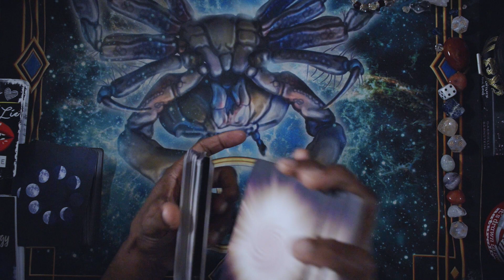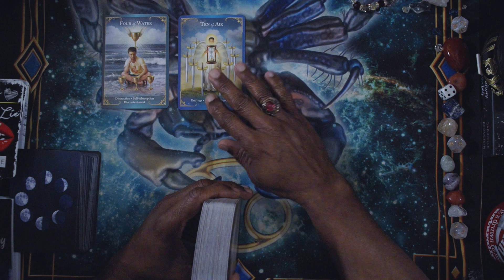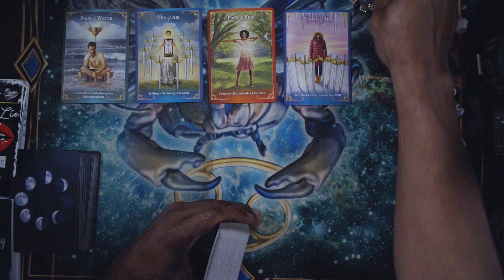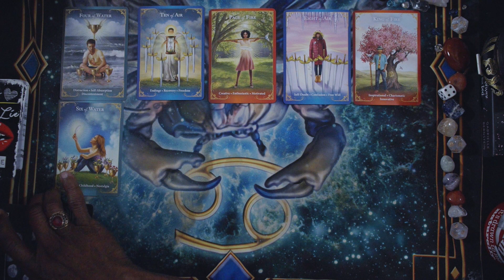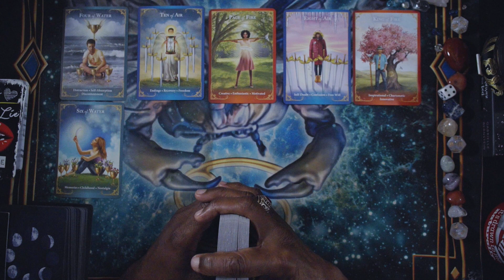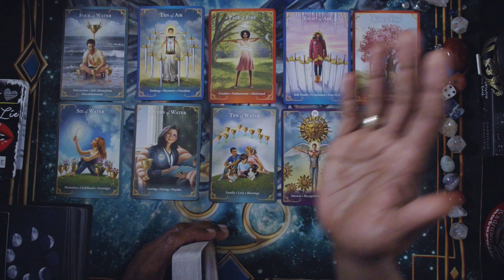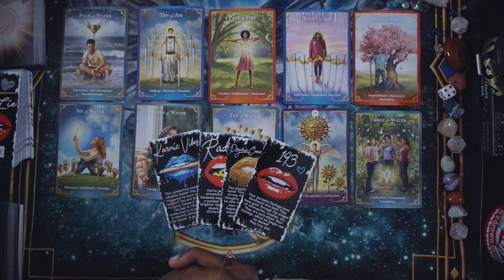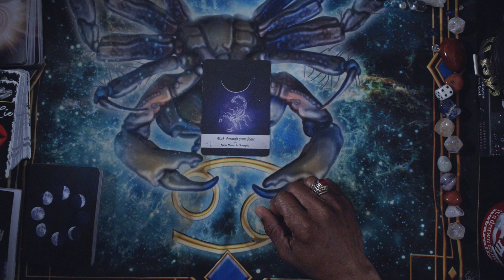LIBRA YOUR WEEK AHEAD APR 15TH, 2024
GUARDIAN ANGELS MESSAGES TAROT
LIPS DON'T LIE ORACLE
MOONOLOGY ORACLE

LOVE & LIGHT!